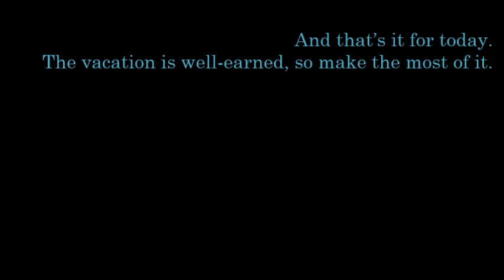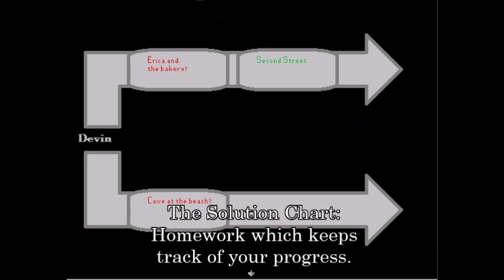The Charlotte Code and the Mystery of Grimond Village TRAILER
So, yeah... I made a game. And here's the trailer for it! Enjoy and let me know if you want to learn more about this little project of mine!